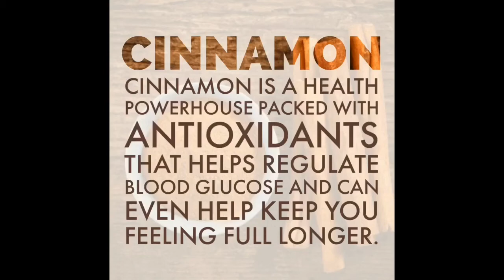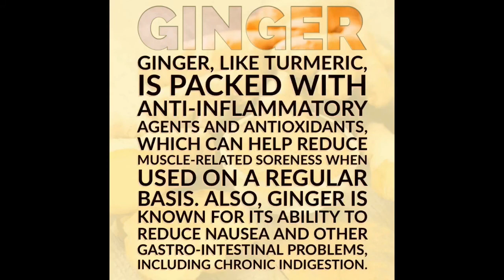Healthy Ways to Hack Your Coffee Without Using Butter it Sugar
As baristas, we are quite astounded at how many people cram unnecessary sugar, carbs, and fat into their morning beverages. Being coffee fanatics, we knew there were better, healthier and more natural ways to flavor your coffee than that. So, with the help of Onnit, we compiled a few of the top best, healthiest, simple, tasty, and fun ways to spice up and to make that morning cup of joe even better. Surprisingly, not only are these coffee hacks not bad for you, many of the flavoring techniques use spices and herbs that are known to have health benefits. Let us know if we missed any ways to flavor coffee in the comments.